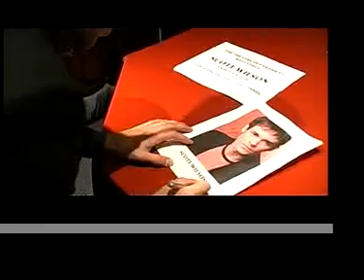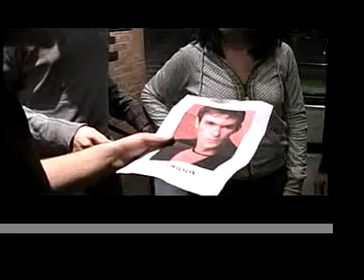Here Comes Your Man Episode 6 (Part 2)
This is the second part of our sixth episode "The Revenge". Conor is thrilled when he learns Scott Wilson, his "Rage Attack" co-star is coming to the university to speak. Peter is thrilled about a girl. They both get double-crossed and plan a revenge.

This episode guest stars Danielle Scampini as herself.